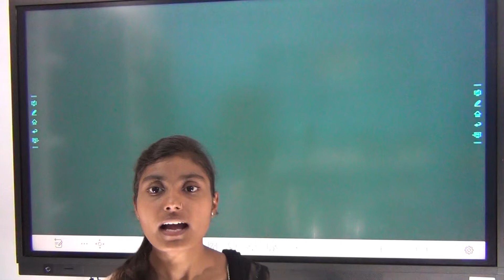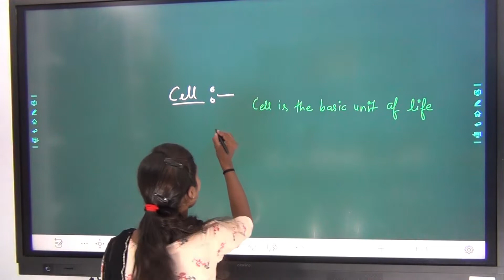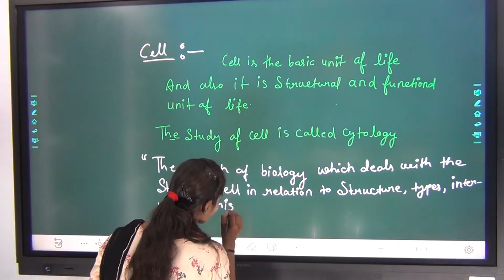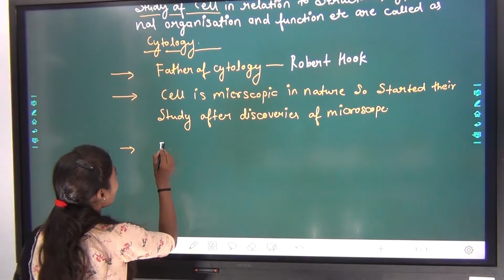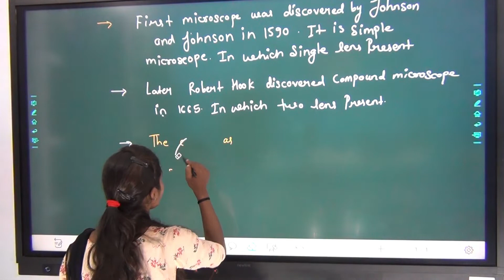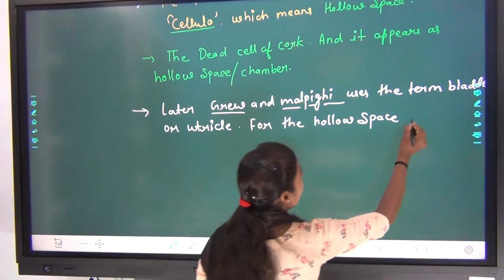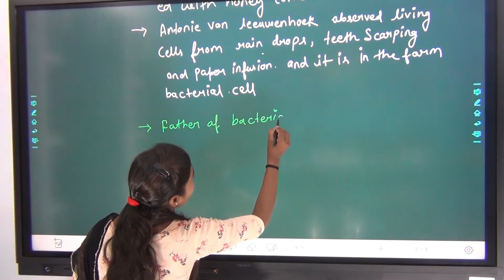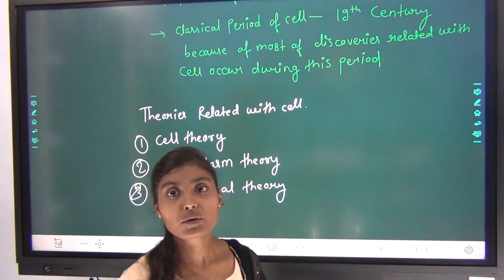BSC 1ST SEMESTER ZOOLOGY||BSC 1ST SEMESTER ZOOLOGY CYTOLOGY||CELL||INTRODUCTION TO CELL